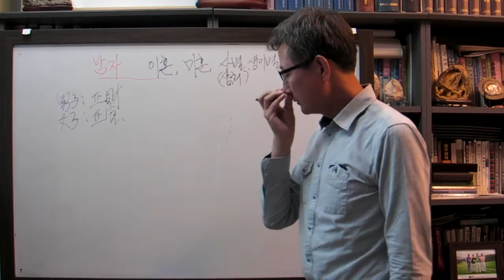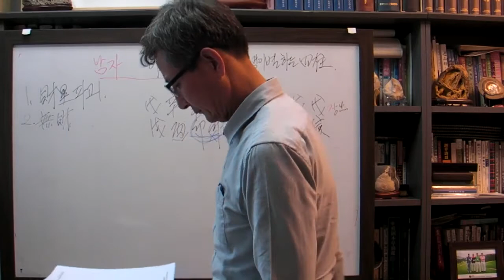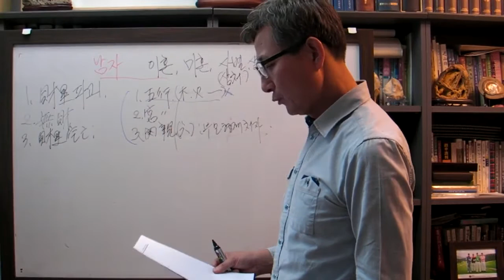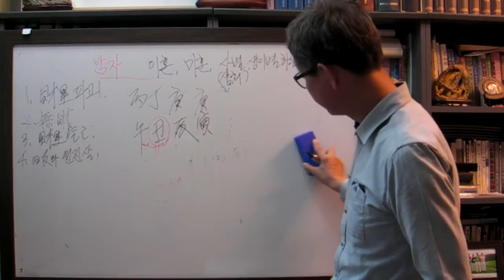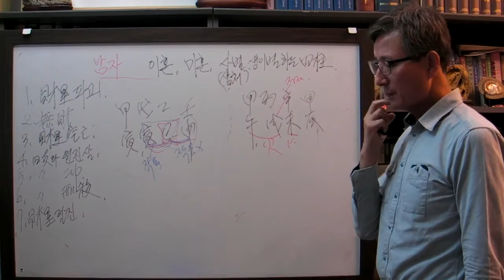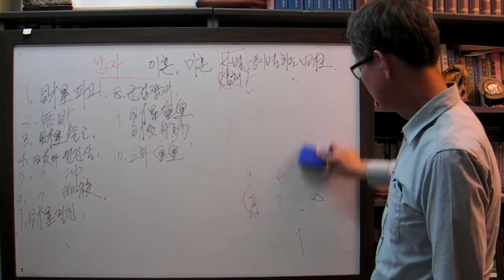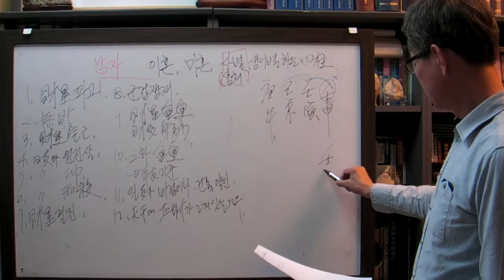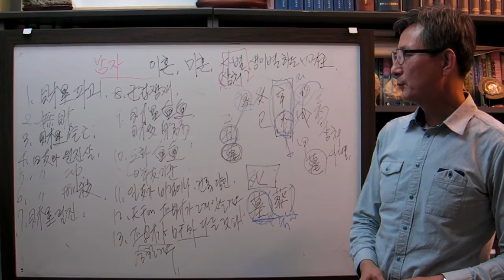남자 이혼하는 사주 (13가지 유형)[안국준 사주 통변 43]